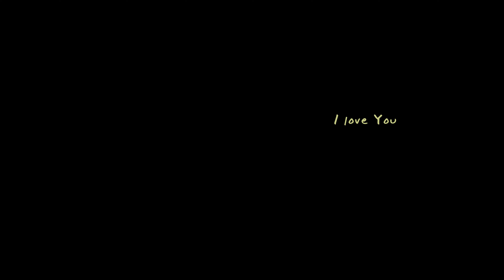Blade Runner (Sundance Short Film) 2/5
Immerse yourself in the enchanting world of 'Sundance,' a captivating musical film that weaves a tale of love, loss, and an extraordinary second chance. Join us on a cinematic journey as we follow the gripping story of a man who, after a heated argument with his beloved, finds himself kidnapped and facing an ominous fate.

Heartbreak takes a haunting turn when the woman receives a mysterious letter foretelling the impending doom that awaits her partner. As the suspense unfolds, 'Sundance' takes you on an emotional rollercoaster, exploring the depths of love and the lengths one would go to reunite with a lost soul.

Can love truly conquer all, even the boundaries of life and death?